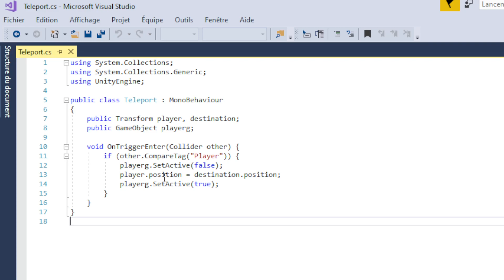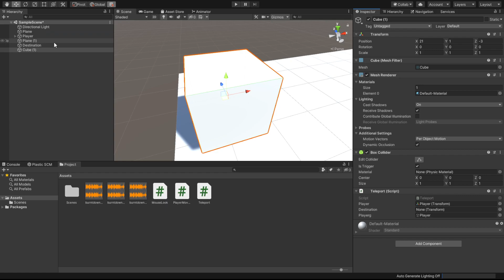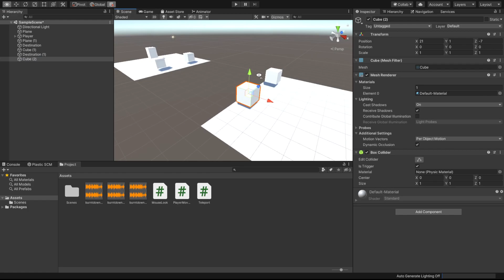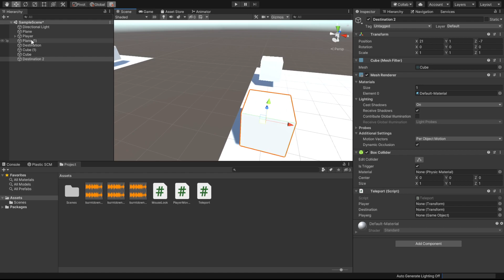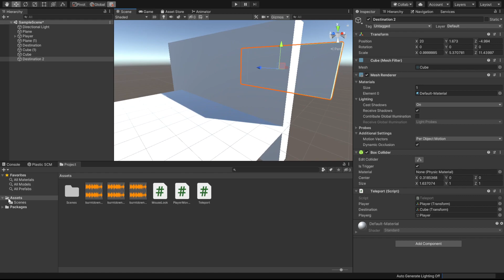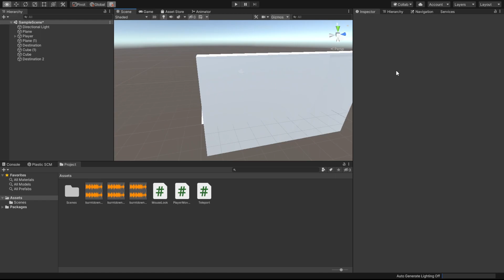COMMENT FAIRE UN TÉLÉPORTEUR SUR UNITY !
Bienvenue dans un nouveau tutoriel ! je vais vous apprendre comment faire un téléporteur sur Unity ! J'espère que ce tutoriel va vous plaire ! ;)

Le script :
using System.Collections;
using System.Collections.Generic;
using UnityEngine;

public class Teleport : MonoBehaviour
    public Transform player, destination;
    public GameObject playerg;

    void OnTriggerEnter(Collider other) {
        if (other.CompareTag("Player")) {
            playerg.SetActive(false);
            player.position = destination.position;
            playerg.SetActive(true);

Mes comptes sur d'autres sites !

Mon nom sur discord : Steven2PM